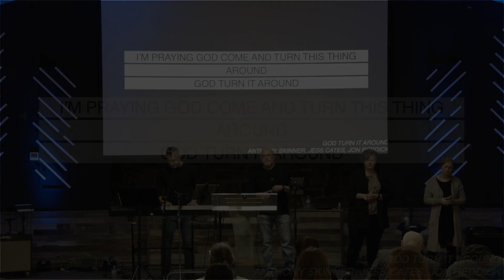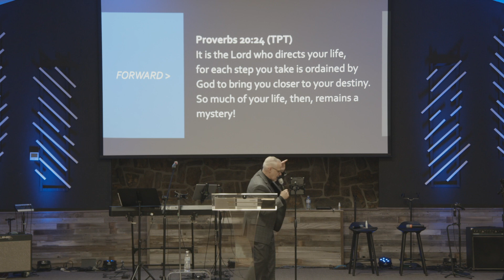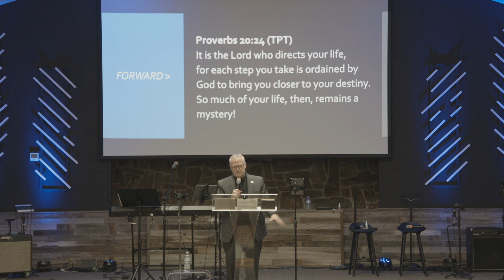NEC: FORWARD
Video from North Elliott Church